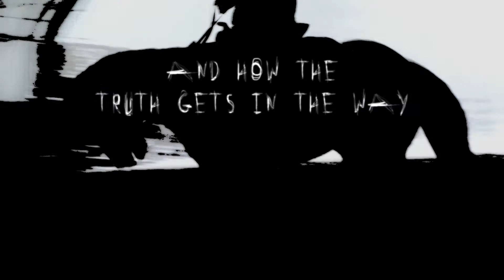Inbetween~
OH DEARZ how awesum